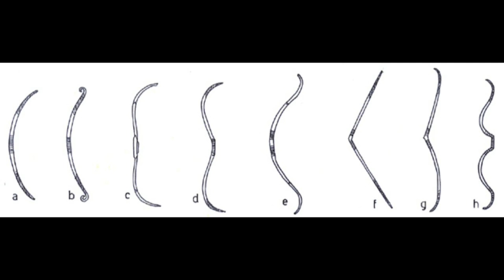Archery Popshots | Total War: Rome II: Wrath of Sparta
In an alternate universe, a Spartan comes back with his bow, or...without it?

We look at a brief history of archery in Ancient Greece, and Creative Assembly's campaign pack, Wrath of Sparta.

Further reading:
Todd Davis, "Archery in Archaic Greece"

Manousos E. Kambouris, "The Arrow Shooting of Ancient Greek Practice and Tactics"

Tom Winter, "The Place of Archery in Greek Warfare"